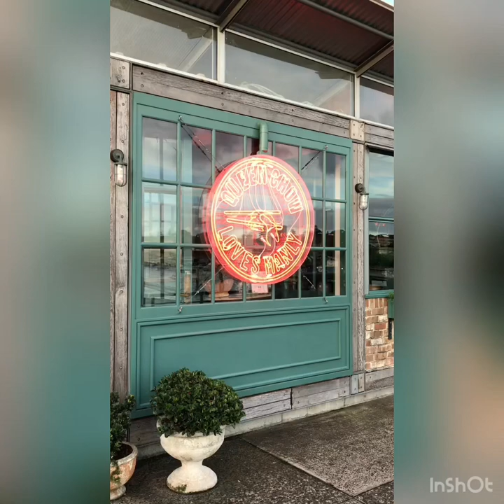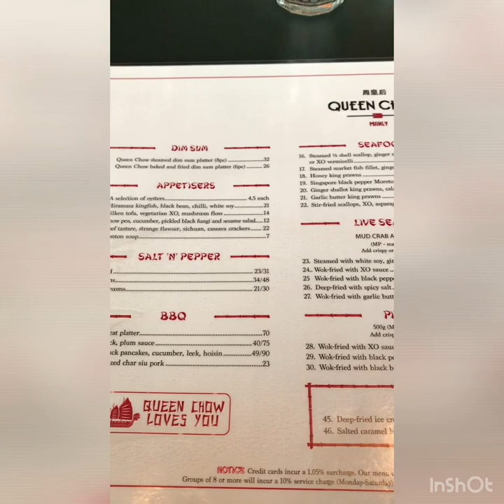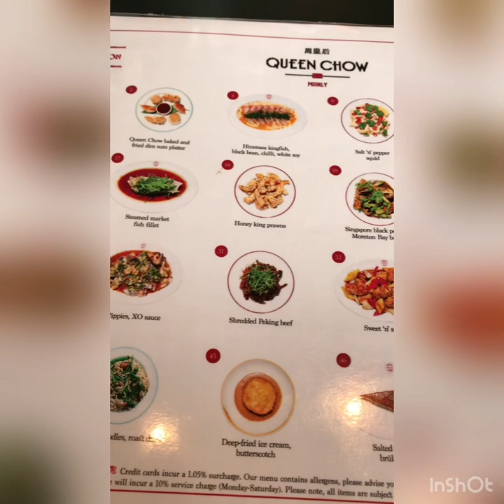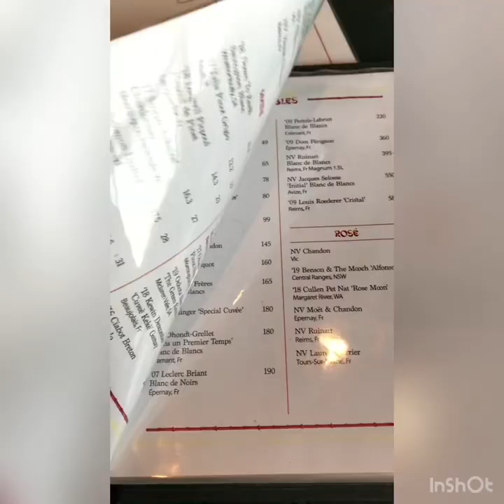QUEEN CHOW MANLY!! 1,5KG MUD CRAB!!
The best chinese restaurant in manly!!!